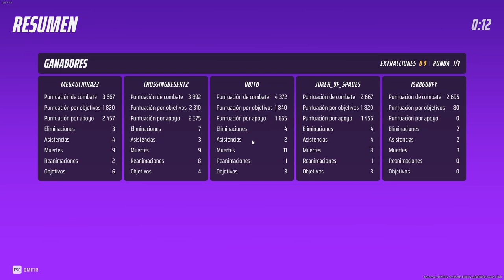【The Finals】This Game is Going to Give Me a Heart Attack